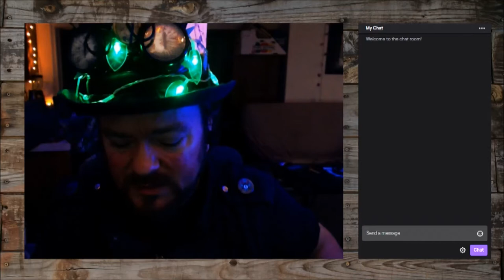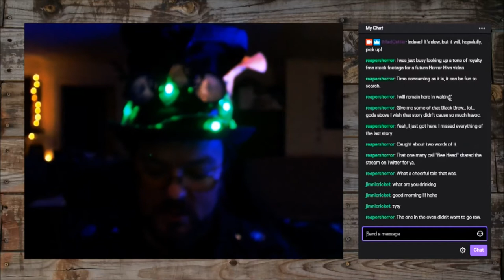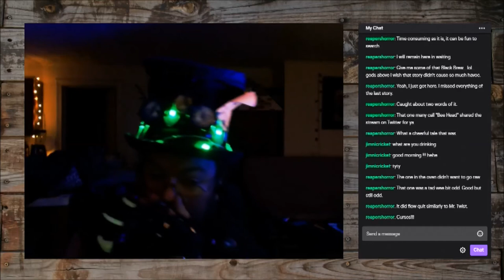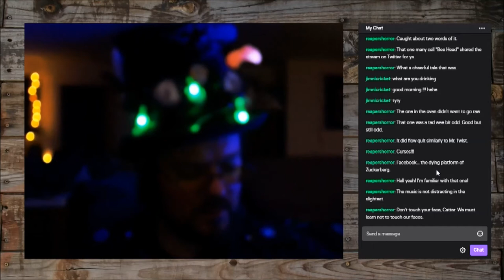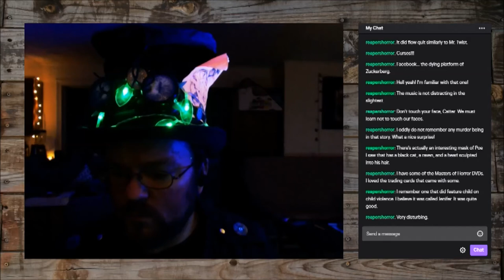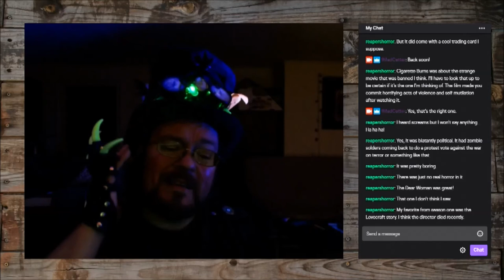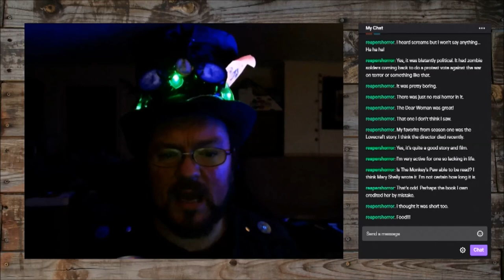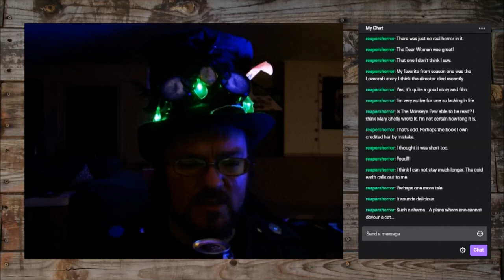Twisted Teatime Storytime Lock-in Live 3/31/2020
Hello my Creepy Kitties!

I know, I know, it's about damn time I uploaded this video. I've been dragging my feet on doing just about anything productive while being locked in my cabin, and, well, I hope you can forgive me, but everything is just so damned miserable I've even been having a hard time making cat puns! Anywho, I've decided to add some time stamps for those who don't want the rambling and just want the stories. Relevant links have been included below as well.

Apologies for the video quality. Hopefully future videos are less rough.

Stories (in order of narration)

5:14 "How Some Children Played at Slaughtering" from The Brother's Grimm First Edition

13:22 "The Wolf and Seven Kids" from The Brother's Grimm First Edition

20:00 "The Cremation of Sam McGee" by Robert Service

30:40 "Dagon" by H.P. Lovecraft

55:10 "The Black Cat" by Edgar Alan Poe

2:01:20 "Since When do Mannequins Bleed?" by BloodySpghetti

2:26:25 "There's an Outbreak in my Town" by Phoenix Emberly

2:48:45 "The Cats of Ulthar" by H.P. Lovecraft

Twisted Teatime is Produced by Z.P. Gowdy
The Mad Catter is: Z.P. Gowdy